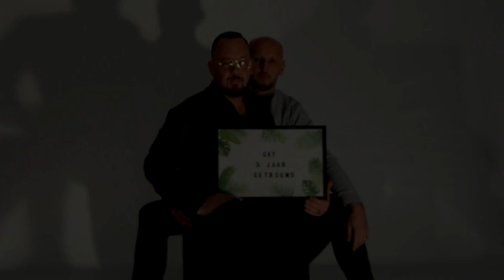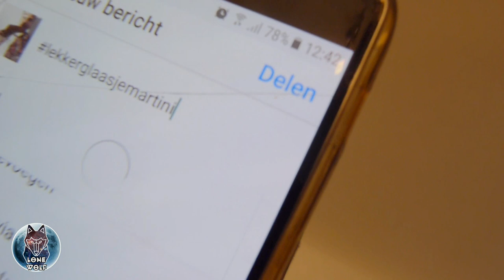Dista - Kies vrede (prod. by Chxse Bank)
Video-clip van Stefaan Degraeve "Dista"
Singer songwriter: Dista
Credits and respect to the beatmaker: @chxsebankbeats
Recorded @ Closed Session Roeselare
Producer: Kristof maes
Directed & edited by : Dista
Camera: Andi Vandevelde & Dista
Cast:
Kiren Laureyns, Davy Van Stekelenburg, Dony Louage,
Doryant Simoens, Chana Belromari,
Michele Vander Elst, Thierry De Geest & Nathan De Geest